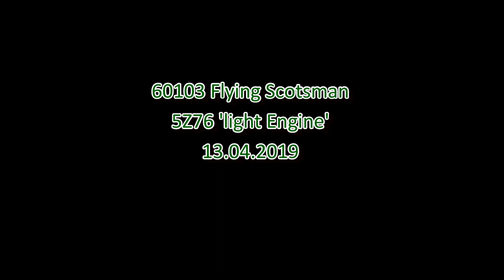Flying Scotsman Returns North! - 5Z76 'Light Engine' - 13.04.2019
After Scotsmans holiday at the Swanage Railway, the engine would return to the NRM via Southall, in readiness for the Museum's 'Easter with Scotsman' event.

Filmed at Watton at Stone with two cameras, the loco was scheduled to stop for 20 minutes, but unfortunately didn't, so is seen trundling through heading north. oh well. So nice to see the old girl again.